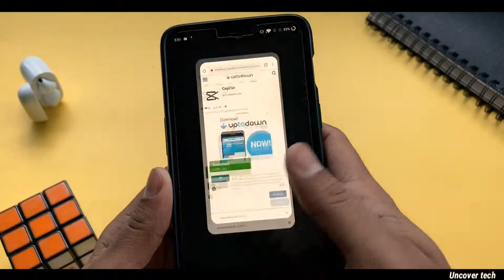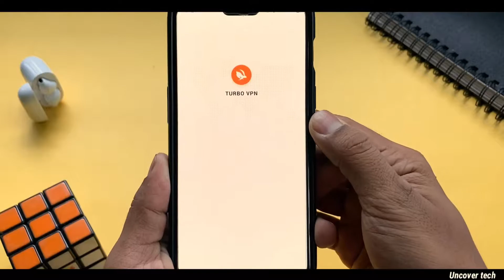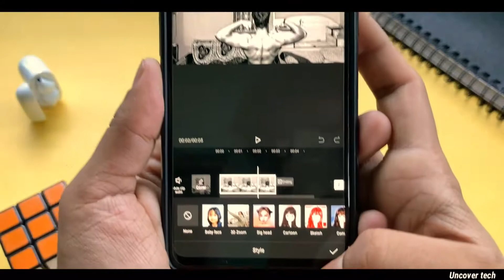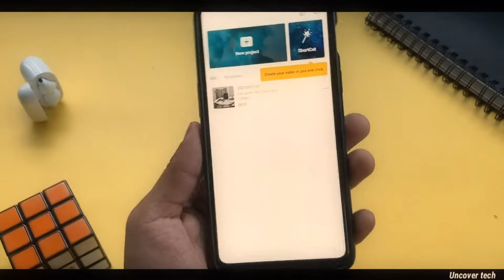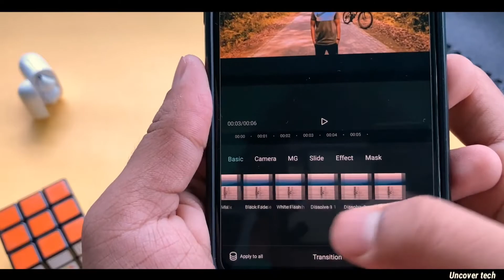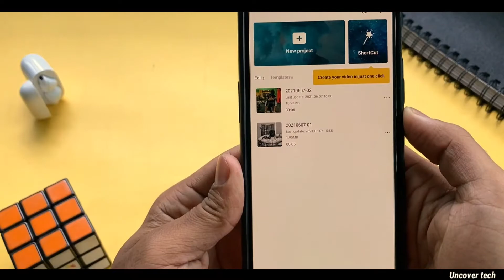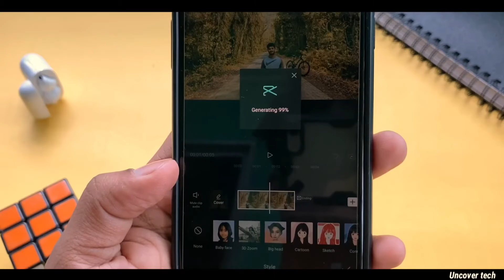How To Make 3D Viral Zoom Effect Reels/Tiktok ||Cap cut 3D Zoom Effect Tutorial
In this tutorial video I will be showing you how to make your or convert your normal photos to 3D zoom effect tutorials and how to make 3D zoom effect Reels using cap cut App

1) How to use cap cut app
2) How to download cap cut app
3) How to make 3D zoom effect reels using cap cut
4) Cap cut app not working problem Solution